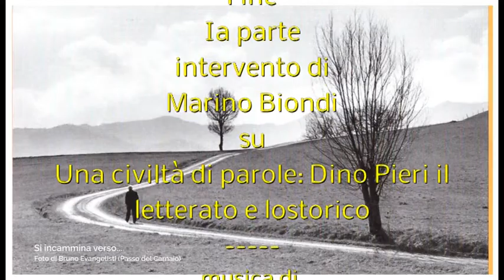Pieri Dino il rigore dello storico, il soffio della poesia.Marino Biondi Ia parte 3.11.17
Dino Pieri (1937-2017) ci ha lasciato venerdì 28 aprile 2017. Sapevo della sua malattia, che l’affliggeva da tanto tempo, ma quando è arrivata la notizia della morte, da quel preciso momento ho avvertito la perdita, la scomparsa di un vero amico, come lo è stato Dino, con lui hai fatto un tratto di strada, hai condiviso pensieri, progetti .. Ricordarlo come uno dei personaggi migliori della cultura di Cesena è un generale riconoscimento da parte di tutti. Per oltre mezzo secolo ha profuso con le sue ricerche minuziose e precise uno spaccato della nostra storia locale, ha fatto rivivere luoghi, persone con quel suo linguaggio sempre volto a informare ed educare i tanti lettori che l’hanno seguito. Il suo modo di operare, dominato da un senso del dovere e da un’ etica coinvolgente, è stato un modello sia per i tanti alunni, che hanno avuto la fortuna di incontralo nella sua lunga vita di insegnante, sia per tanti di noi, che coinvolgendoci da gentiluomo quale era, in quella amicizia che è diventata, nel trascorrere del tempo, quasi parentale, uno di famiglia. Dino ti avvinceva con la sua semplicità, come non ricordare quel pomeriggio del lontano 2003 nei pressi della nostra Malatestiana, mi tratteggiava la figura di Nazzareno Trovanelli come storico straordinario, il suo periodico, ‘Il Cittadino’ fondato nel 1889, lo considerava un testo di incomparabile valore, al punto di proporre la ristampa delle ventitre annate dirette da Trovanelli. Un progetto dai costi eccessivi la riproduzione delle 5300 pagine circa del giornale, mi permisi di eccepire. Però da quella sua idea, un po’ disinvolta, siamo partiti, come Associazione Mineraria, e dopo tredici anni di attività tutti i periodici cesenati di fine ‘800 ed inizio ‘900 sono in internet a disposizione di tutti. Che la terra ti sia lieve, caro Dino.
Pier Paolo Magalotti